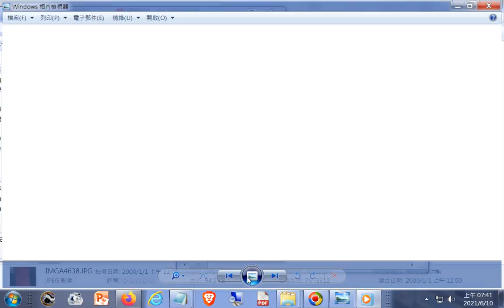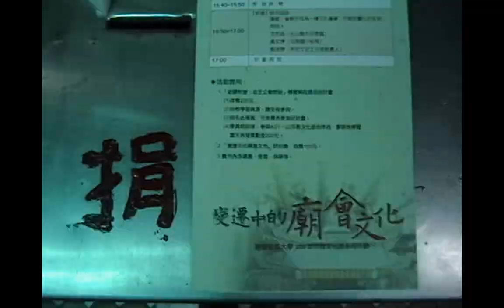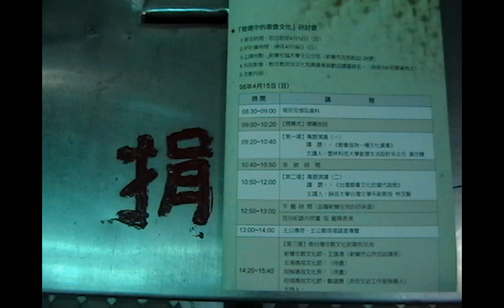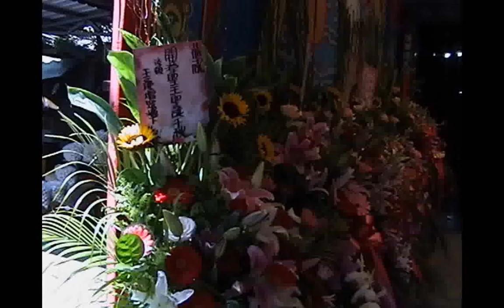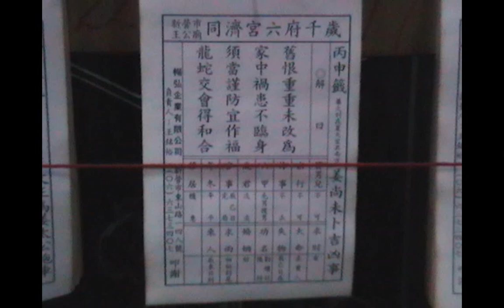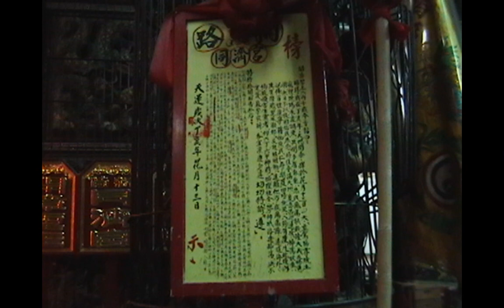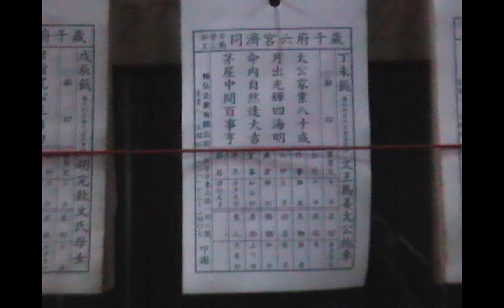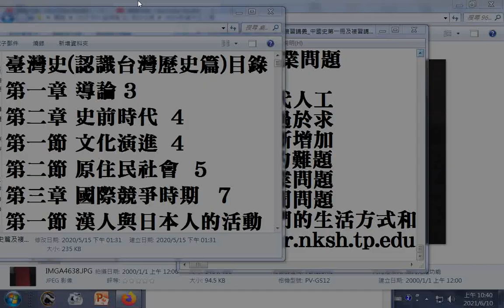同濟宮_+台灣宮廟寺影片配音樂使用 (附加資訊--新營社區大學與 王公廟同濟宮合辦 研討會主題是變遷中的廟會文化)